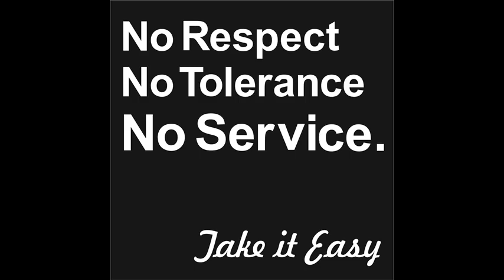starbugsoligy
Hip Hop rap handmade produced by Mc Fliege aka Agressteve aka Beltonjohn  Beltonbeatz 2009